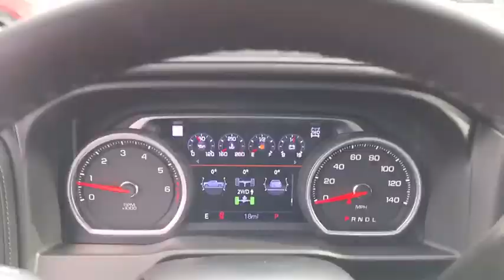2020 Chevrolet Silverado 2500HD Columbus, London, Springfield, Hilliard, Dublin, OH XDSQRN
Summit White New 2020 Chevrolet Silverado 2500HD available in Columbus, Ohio at Mark Wahlberg Chevrolet. Servicing the London, Springfield, Hilliard, Dublin, OH area.
2020 Chevrolet Silverado 2500HD LTZ - Stock#: XDSQRN - VIN#: 1GC4YPE72LF166370

2020 Chevrolet Silverado 2500HD 4D Crew Cab LTZ Summit White 4WD 6-Speed Automatic V8br6-Speed Automatic, 4WD, Jet Black Leather.
Preferred Equipment Group 1LZ,3.73 Rear Axle Ratio,Wheels: 18 Machined Alum w/Silver Painted Accents,Front 40/20/40 Split-Bench Seat w/Lockable Storage,Front Bucket Seats w/Center Console,Perforated Leather-Appointed Front Seat Trim,10-Way Power Driver Seat Adjuster w/Lumbar,Suspension Package,LTZ Convenience Package,LTZ Convenience Package II,LTZ Plus Package,Safety Package,Safety Package II,Technology Package,Radio: Chevrolet Infotainment 3 Plus System,Radio: Chevrolet Infotainment 3 Premium System,Electronic Cruise Control w/Set & Resume Speed,Electric Rear-Window Defogger,Color-Keyed Carpeting Floor Covering,Rear Camera Mirror,OnStar & Chevrolet Connected Services Capable,120-Volt Instrument Panel Power Outlet,Bed View Camera,Black Chevytec Spray-On Bedliner w/Chevrolet Logo,Deep-Tinted Glass,Front License Plate Kit,LED Cargo Area Lighting,Black Molded Splash Guards (LPO),Z71 Off-Road Package,Trailer Tire Pressure Monitor Sensors,Snow Plow Prep Package,220 Amp Alternator,Skid Plates,Integrated Trailer Brake Controller,5th Wheel & Gooseneck Trailer Wiring Provisions,2-Speed Active Electronic AutoTrac Transfer Case,Front LED Fog Lamps,Manual Tailgate Function w/EZ Lift,SiriusXM w/360L,Driver Memory,Power Sliding Rear Window w/Defogger,10-Way Power Passenger Seat Adjuster w/Lumbar,Chevrolet Connected Access Capable,Power Front Windows w/Passenger Express Up/Down,Power Rear Windows w/Express Down,Keyless Open & Start,Power Door Locks,Power Front Windows w/Driver Express Up/Down,Rear Wheelhouse Liners,Front Rubberized Vinyl Floor Mats,Rear Rubberized Vinyl Floor Mats,Bluetooth For Phone,Remote Vehicle Starter System,Floor-Mounted Center Console,Auto-Dimming Inside Rear-View Mirror,Chrome Mirror Caps,Heated & Auto-Dim Pwr Vertical Trailering Mirrors,Chrome Front Grille,Safety Alert Seat,Hill Descent Control,Wireless Charging,Heated Driver & Front Outboard Passenger Seating,Heated 2nd Row Outboard Seats,120-Volt Bed Mounted Power Outlet,Heated Steering Wheel,12-Volt Rear Auxiliary Power Outlet,Ventilated Driver & Front Passenger Seats,170 Amp Alternator,720 Cold-Cranking Amps Heavy-Duty Battery,2 USB Ports & 1 SD Card Reader,2 USB Ports (1st Row),Electrical Lock Control Steering Column,Manual Tilt & Telescoping Steering Column,Leather-Wrapped Steering Wheel,Hitch Guidance w/Hitch View,Pwr Up/Down Tailgate Function w/Pwr Lock & Release,Up-Level Rear Seat w/Storage Package,IntelliBeam Automatic High Beam On/Off,Advanced Trailering System,HD Radio,Ultrasonic Front & Rear Park Assist,4.2 Diagonal Color Display DIC,Following Distance Indicator,Forward Collision Alert,Rear Cross Traffic Alert,Lane Departure Warning System,Universal Home Remote,8 Diagonal Multicolor Digital Display DIC,Automatic Emergency Braking,Steering Wheel Audio Controls,Lane Change Alert w/Side Blind Zone Alert,BOSE Premium 7-Speaker Sound System,6-Speaker Audio System,Dual Charge-Only USB Ports (2nd Row),Unauthorized Entry Theft-Deterrent System,15 Diagonal Multicolor Head-Up Display,HD Rear Vision Camera,HD Surround Vision w/2 Trailer View Cam Provisions,4G LTE Wi-Fi Hotspot Capable,4-Wheel Disc Brakes,6 Speakers,Air Conditioning,Electronic Stability Control,Tachometer,Voltmeter,ABS brakes,Alloy wheels,Auto-dimming door mirrors,Automatic temperature control,Brake assist,Bumpers: chrome,Delay-off headlights,Driver door bin,Driver vanity mirror,Dual front impact airbags,Dual front side impact airbags,Front anti-roll bar,Front dual zone A/C,Front fog lights,Front reading lights,Front wheel independent suspension,Fully automatic headlights,Heated door mirrors,Heated front seats,Heated steering wheel,Illuminated entry,Low tire pressure warning,Memory seat,Occupant sensing airbag,Outside temperature display,Overhead airbag,Overhead console,Panic alarm,Passenger door bin,Passenger vanity mirror,Power door mirrors,Power driver seat,Power passenger seat,Power steering,Power windows,Rear reading lights,Rear seat center armrest,Rear step bumper,Rear window defroster,Remote keyless entry,Security system,Speed control,Speed-sensing steering,Split folding rear seat,Steering wheel mounted audio controls,Telescoping steering wheel,Tilt steering wheel,Traction control,Trip computer,Turn signal indicator mirrors,Variably intermittent wipers,Auto-dimming Rear-View mi